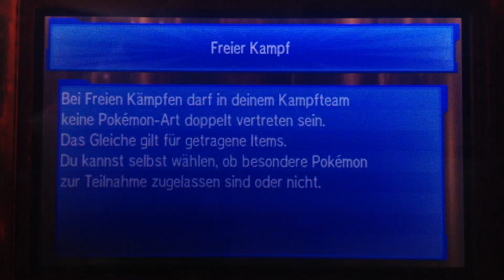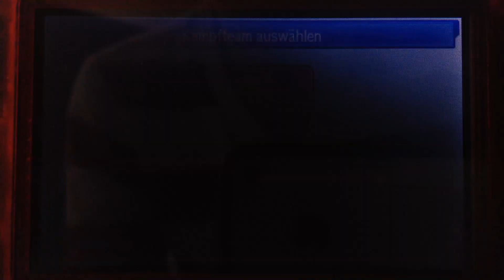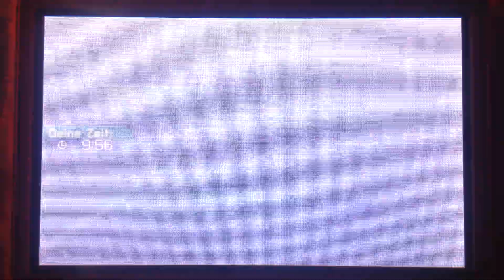"SAH NICHT GUT AUS!" - Pokemon Sonne & Mond - KAMPF-PLAZA, Einzelkampf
Mega Rayquaza ist echt nicht zu unterschätzen, auch wenn es eine Doppelschwäche hat. Es ist ein starkes Pokemon und hat eine interessante und effektive Attackenkombination. Mein Austos hat diesmal den kürzeren gezogen. Wie werde ich wohl beim nächsten Mal vorgehen?